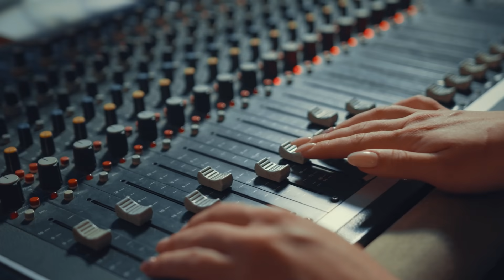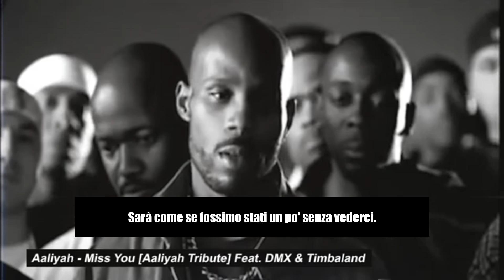LA TRAGICA MORTE DI AALIYAH | STAR DELL’ RNB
Scoprite la toccante storia di Aaliyah, l'indimenticabile icona dell'R'n'B la cui vita è stata segnata da tragiche sfide e un destino prematuro. Un racconto commovente di talento, successo e la tragica fine di una stella brillante
- Clipmaker : La voix Club 🌐
- Redattore : Luca Dell'Omarino